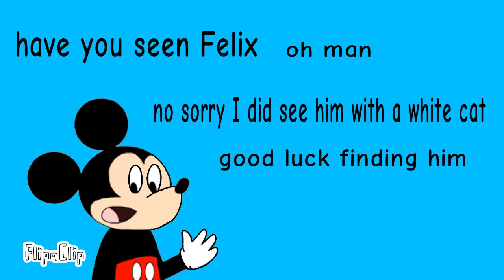Felix the cat is missing episode true ending plot twist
part 2 of Felix is missing mickey and Oswald tells people that have seen Felix but all answers seem to say he was with a white cat so Oswald grabs his jetpack and goes to look for Felix Felix is tired of being at a weird place so he fights back.